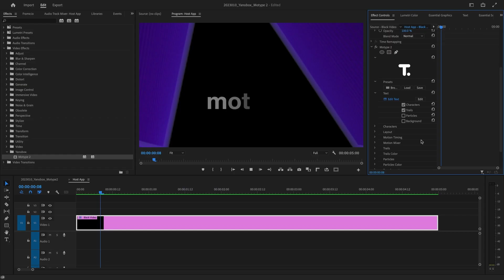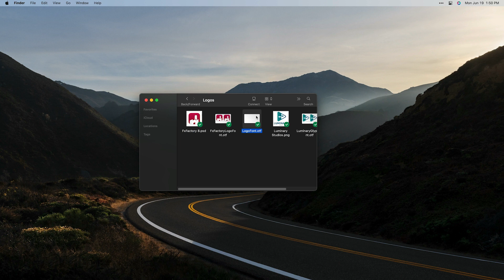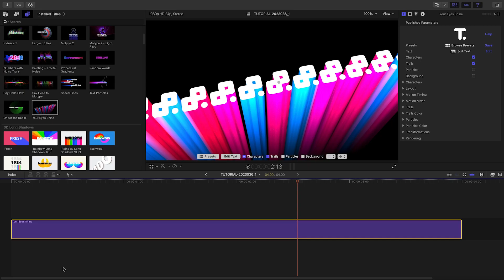How to Create Impressive Logo Animations with Motype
Welcome to our step-by-step tutorial video where we demonstrate the amazing power of Motype, a particle-based title generator for Final Cut Pro!

In this video, you'll learn how to create stunning animations with your logo using Motype, taking full advantage of its robust 3D features and new presets introduced in the recent version 2 update.

Motype's compatibility extends to Final Cut Pro, Motion, Premiere Pro, and After Effects.

We'll also introduce you to the Fontself Maker extension for Adobe Illustrator and Photoshop, a game-changer that allows you to convert your designs into OpenType fonts.

With Fontself Maker, you can transform an app icon or logo into a usable font.

Whether you're a beginner or seasoned pro, this tutorial will offer you fresh insights into the world of visual effects and animation.

Ready to create with a wide range of amazing video effects? Head to FxFactory.com for more information.

For a more in-depth tutorial and additional details about this powerful plugin, visit the Motype product page at FxFactory.com - the link is in the description above.

CHAPTERS:

00:00 Intro
00:08 How to Download a Free Trial
00:39 About FontSelf Maker
01:26 Final Cut Pro Tutorial
02:29 Final Examples
02:51 Learn More!